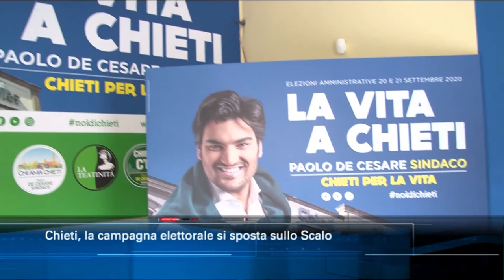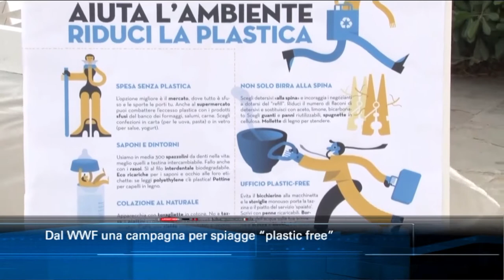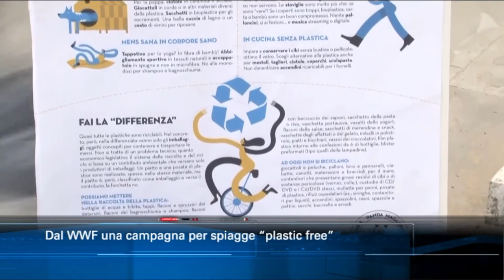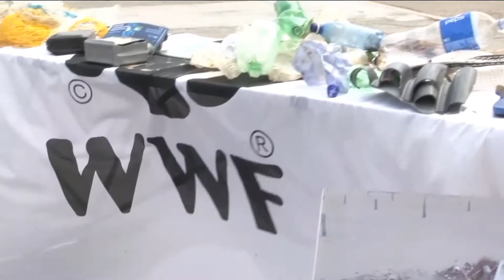TgSei edizione delle 14 di sabato 8 agosto 2020